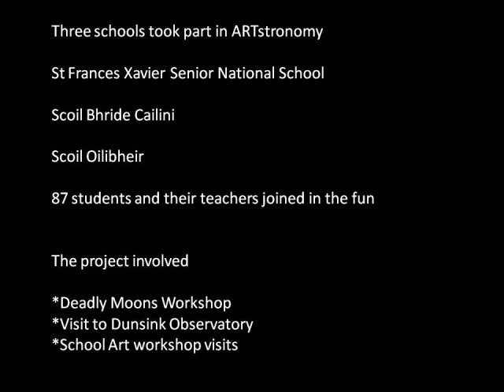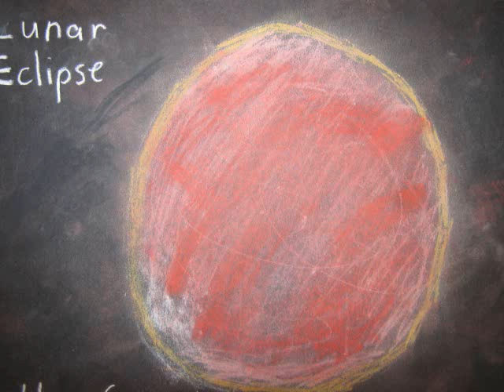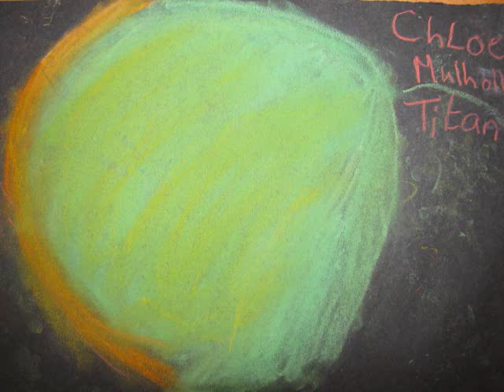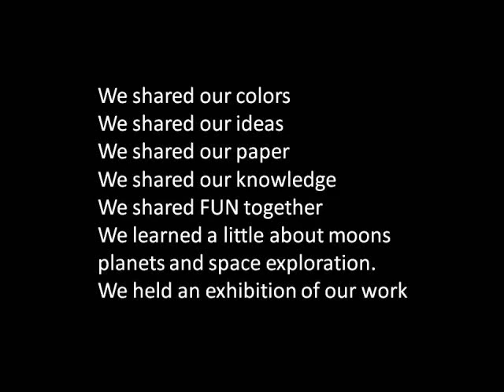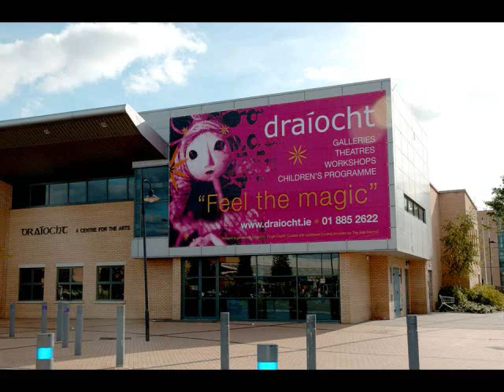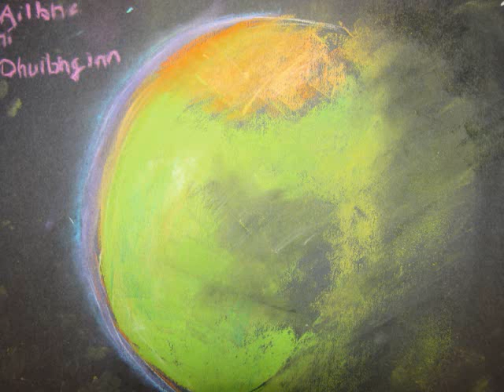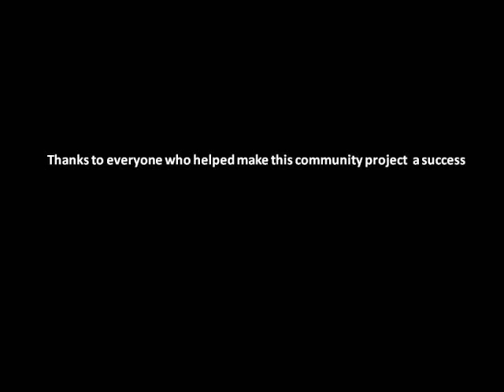Deadly Moons and Spacemen at Draiocht Arts Centre Dublin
Deadly Moons Art Astronomy Workshops by Deirdre Kelleghan Artist /Astronomer -  Deadly means really cool in street talk.  The evaluation data shows that for  most part children are not aware that there are other moons .
These children were interviewed directly after the moon workshops. The idea was to try to capture the fun , interest and energy produced by drawing. These young children produced beautiful work and  learned something new. Many went on to read up on their moons and learn more.
Dunsink Observatory Science Week Talks - Science Community at Dunsink / DIAS
Schools 3 D Workshops by  Artist Anne Kelly

Interviews by Deirdre Kelleghan using mobile phone , so sound can be low at times.
Draiocht means Magic in Irish

Deadly Moons and Space Men Transform Draíochts Gallery
ARTstronomy  Draíochts Primary School Art & Science Project
Concluding Exhibition of the Childrens Work

Exhibition Launch, 14 December 2009, Draíochts First Floor Gallery, 7pm

Exhibition runs from 14 December 2009  14 January 2010

Admission is free and the Gallery is open Monday to Saturday, 10am-6pm.